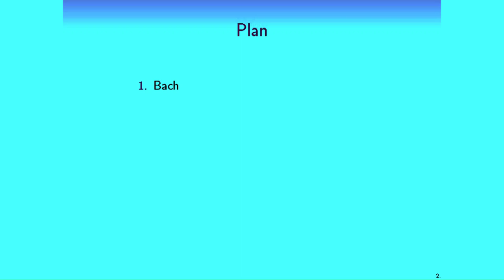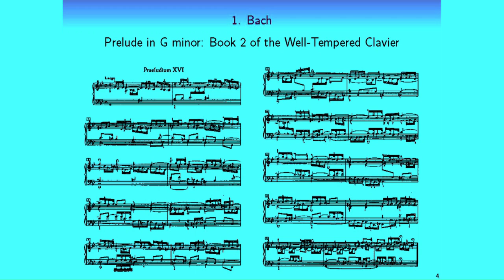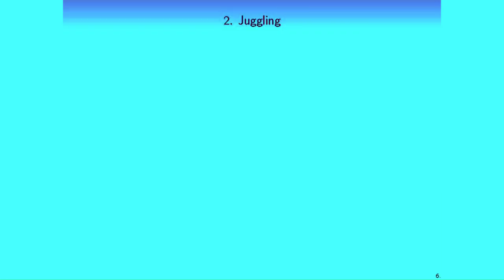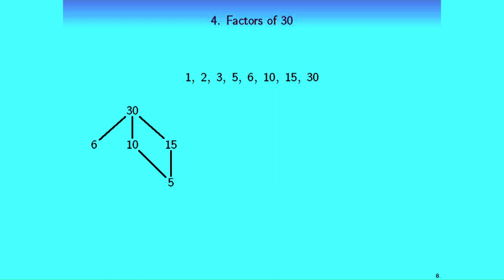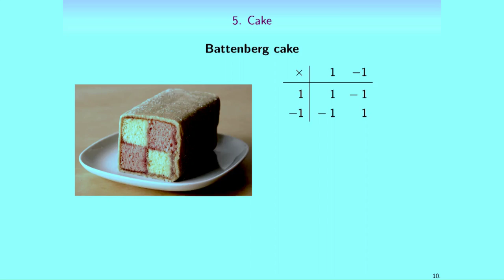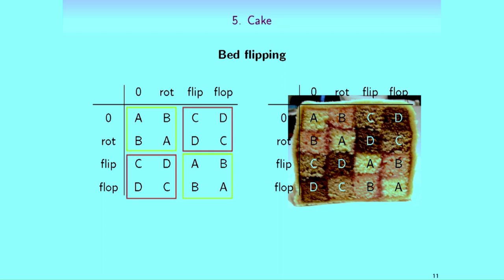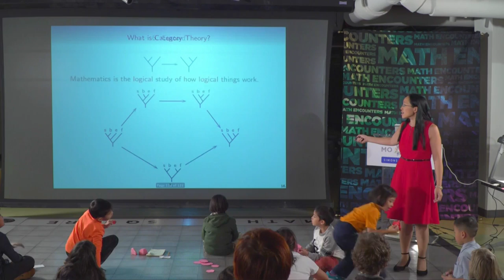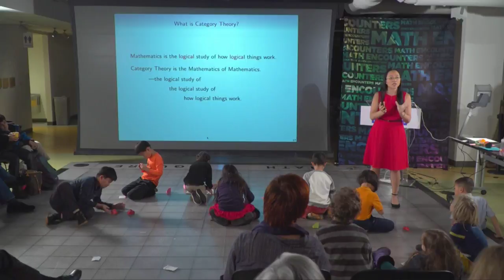Math Encounters -- Eugenia Cheng - How to Bake Pi: Making Abstract Mathematics Palatable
Mathematics can be tasty! It’s a way of thinking, and not just about numbers. Through unexpectedly connected examples from music, juggling, and baking, Eugenia Cheng, Scientist in Residence from the School of the Art Institute of Chicago, combines hands-on activities, humorous anecdotes, and everyday life with a dash of surprisingly high-level mathematics and a distinct emphasis on edible examples.

Special introduction by Bedtime Math founder and author Laura Overdeck.